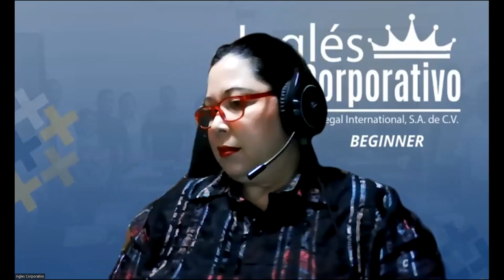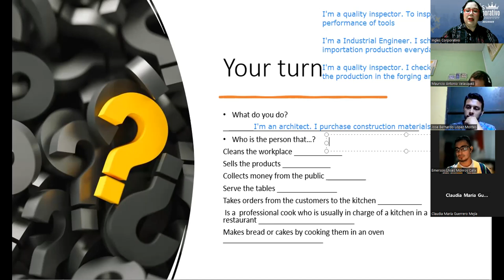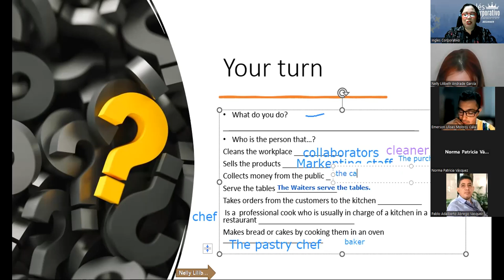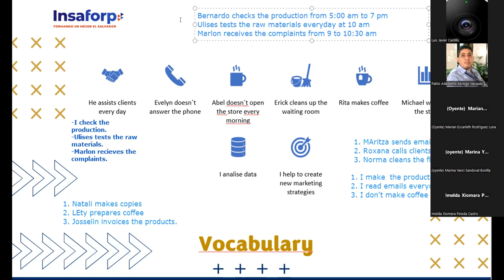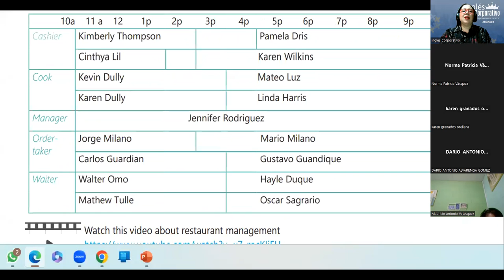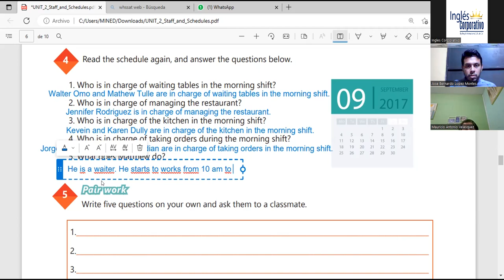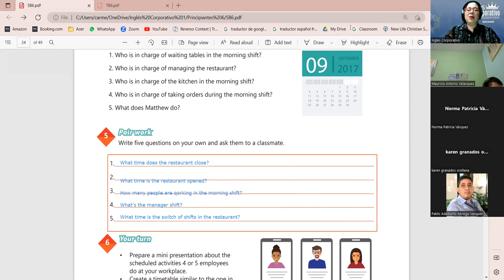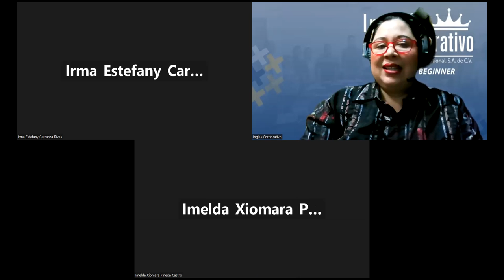Session 9-09-02-2023-29750-8048-0022/2023-Beteta-Simple Present Practice